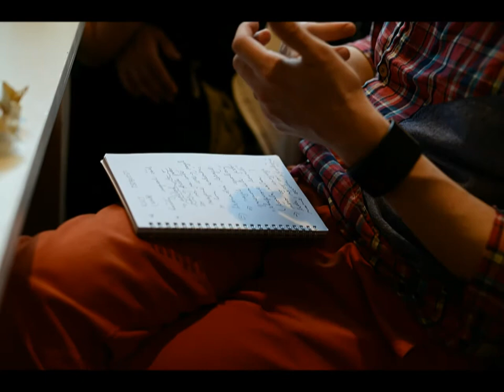Divadlo FXKALBY. První zkouška inscenace Dianiška je Bůh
Divadlo FXKALBY připravuje novinku s názvem Dianiška je Bůh. Zkouší se improvizační metodou, takže všechno, včetně názvu, může být a asi bude nakonec jinak...)